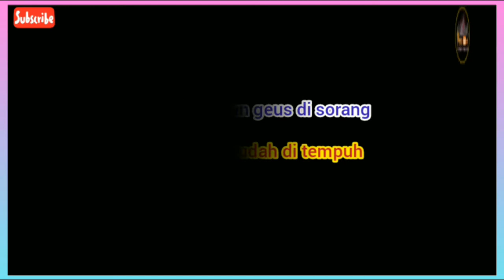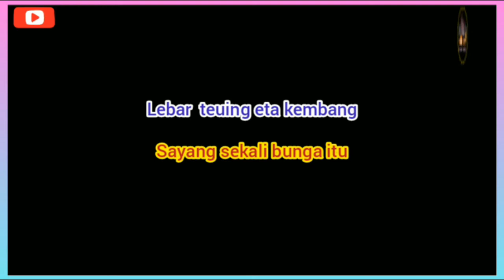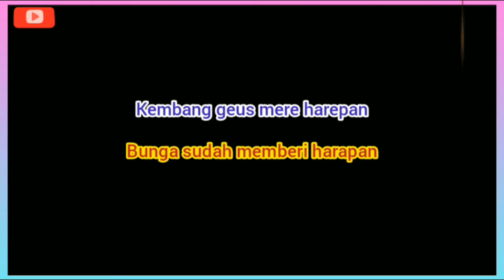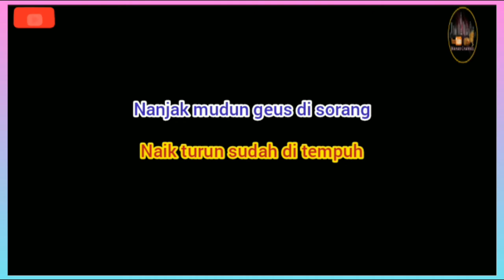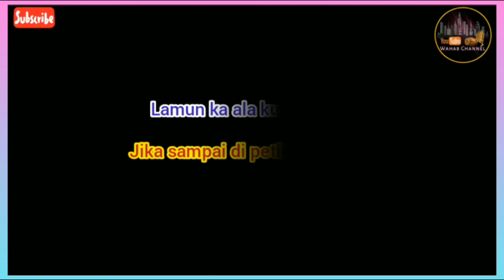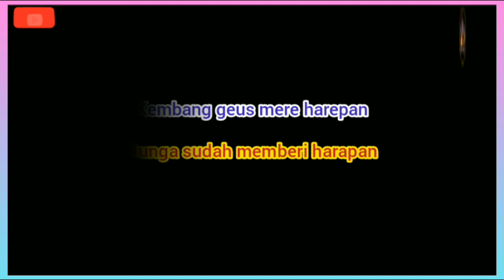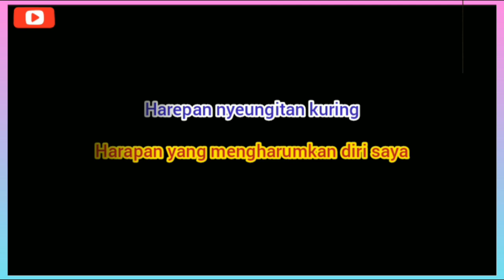Demi yang dicintai , rintangan apapun akan di hadapi | kembang harepan calung kang Epot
MELESTARIKAN KESENIAN DAERAH.
Bunga harapan || Kembang harepan LIRIK lagu Calung Kang Epot
Ciptaan              : E.Kustarman / Kang Epot
Produksi            : EPOT PRODUCTION ( E.Kustarman / Kang Epot )
Jika ada kritik dan saran yang membangun kemajuan channel ini silahkan berkomentarlah yang positif sesuai video dan pedoman komunitas.
Terima kasih kepada semuanya yang sudah setia di wahab channel untuk mendukung channel melestarikan kesenian daerah khususnya kesenian calung , semoga makin lancar rejekinya , sehat selalu dan semakin sukses.
selamat mendengarkan Kembang harepan Calung Kang Epot .

Hatur nuhun
Terima kasih